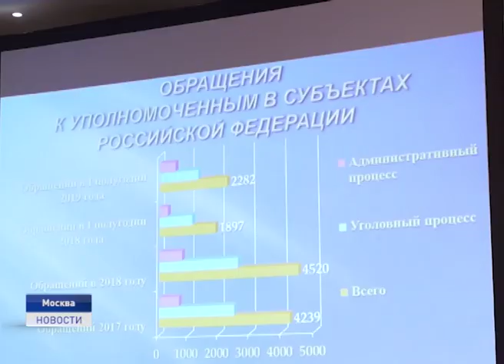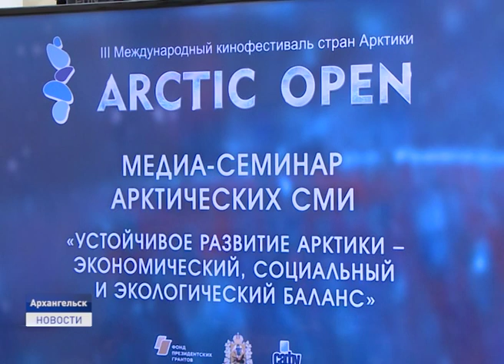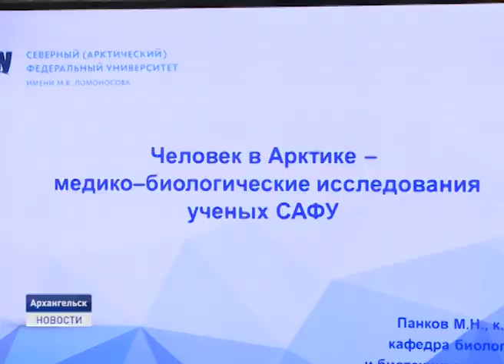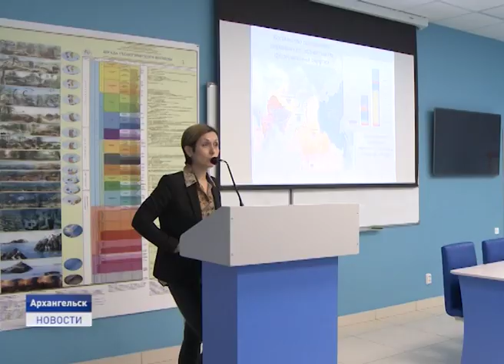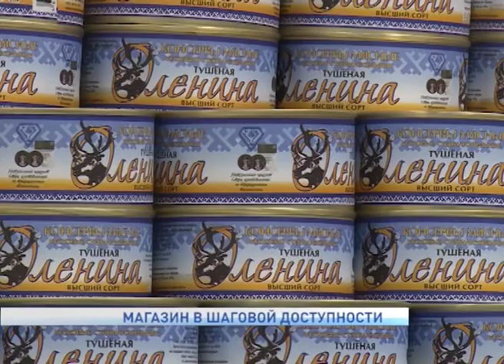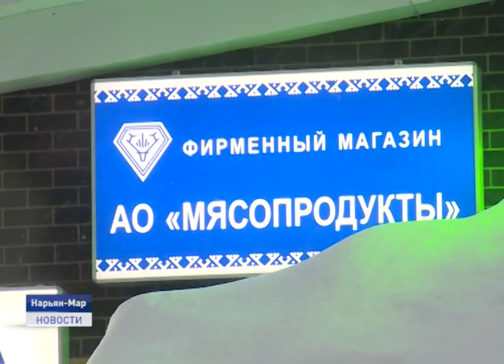Новости Ненецкого округа от 11.12.2019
27 ноября в эфире телеканала "Север" вышел в эфир материал о 89-летней жительнице Нарьян-Мара, избитой собственным внуком. После оперативного вмешательства Прокуратуры Ненецкого автономного округа на факт семейного насилия, мужчину задержали. Ему предъявлено обвинение. Подробности в нашем выпуске.

На заседании комиссии по социальной политике депутаты обсудили оказание зубопротезной помощи жителям округа. Депутаты рекомендовали профильному ведомству изменить порядок и условия предоставления компенсации расходов на зубопротезирование.

На Ямале определены победители интернет - конкурса "ПОЮЩИЕ ГОЛОСА". В номинации «САМЫЙ ОРИГИНАЛЬНЫЙ ВЫБОР ПЕСНИ ДЛЯ ПЕРЕВОДА НА НЕНЕЦКИЙ» призовые места достались нашим землякам Александре Фоминой и Сереже Дедушкину.